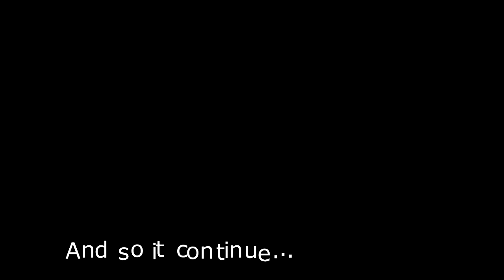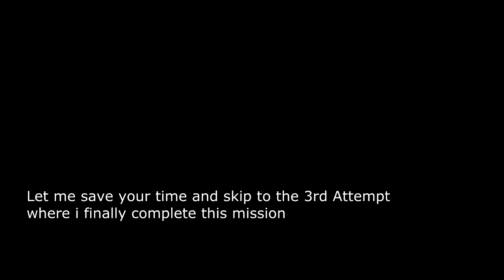VGWTF : Cyberslide [Cluster 02] Part 2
puzzle time and challenge 01